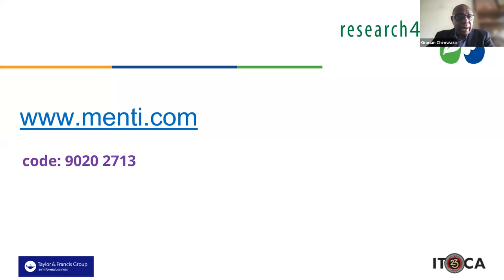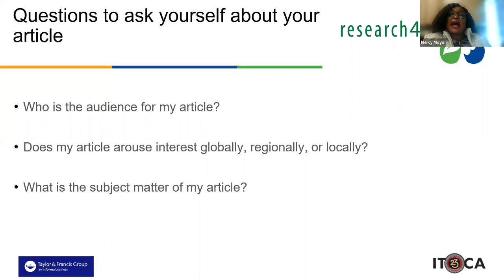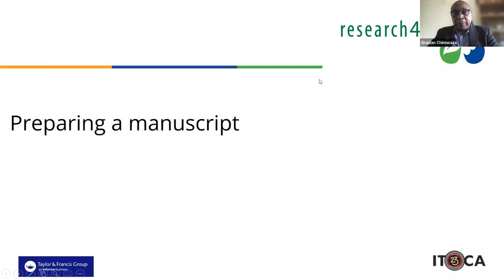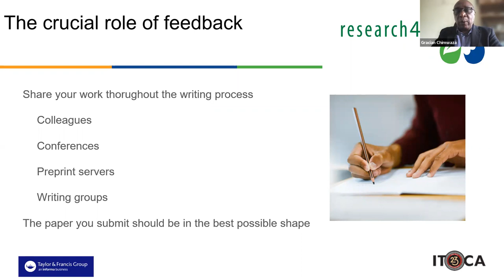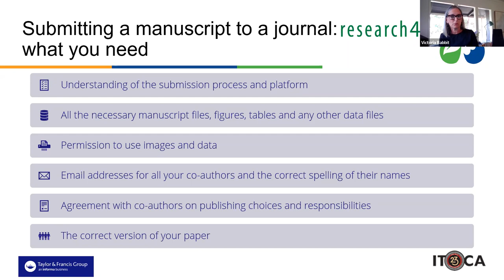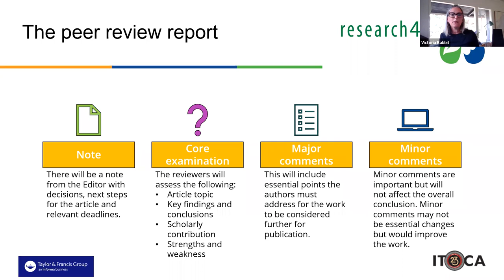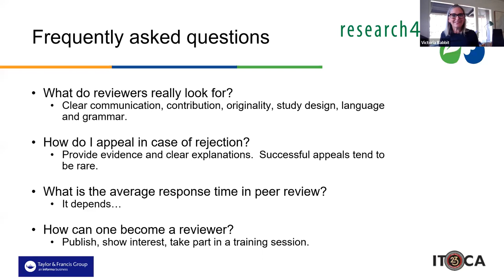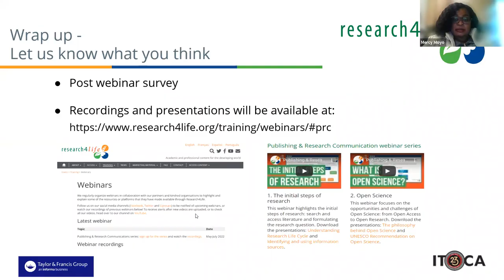Publishing & Research Communications | Part 5: Getting Published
This webinar focuses on getting published. It is the fifth of a 6-part webinar program designed to support your publishing and research communication processes

Learning outcomes:
- Learn how to navigate the different steps of the process for disseminating their research
- Discover how to choose the best journal for your work
- Understand how to prepare and submit a manuscript for publication
- Gain understanding about the peer review process
- Learn how to respond to reviewer comments

This webinar is presented by Gracian Chimwaza (ITOCA), Mercy Moyo (ITOCA) and Victoria Babbit, (Taylor & Francis).